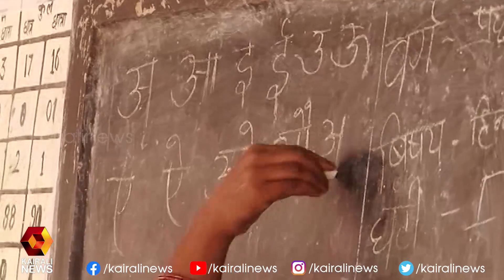നാഷണല്‍ കരിക്കുലം മാറ്റിയെഴുതാന്‍ വ്യത്യസ്തമായ നിര്‍ദേശങ്ങള്‍ തേടി കേന്ദ്ര വിദ്യാഭ്യാസ മന്ത്രാലയം